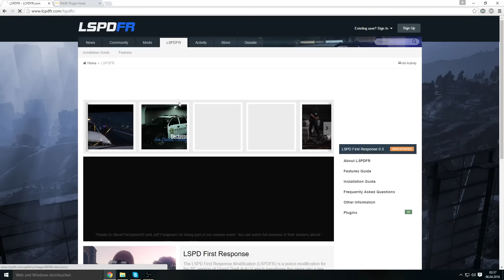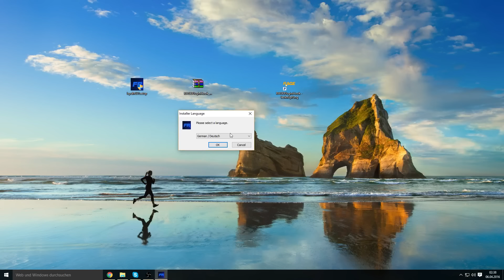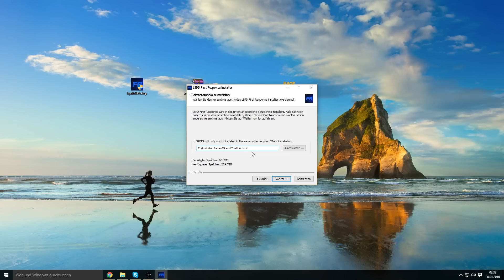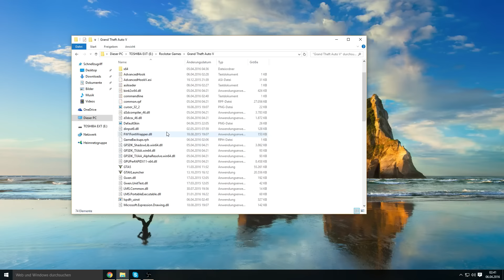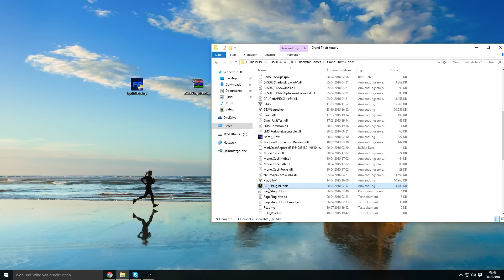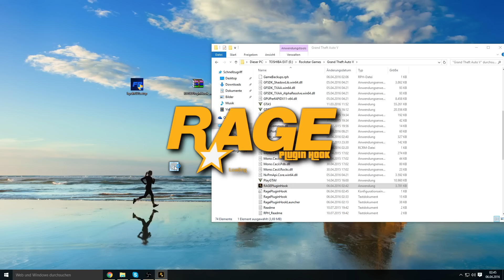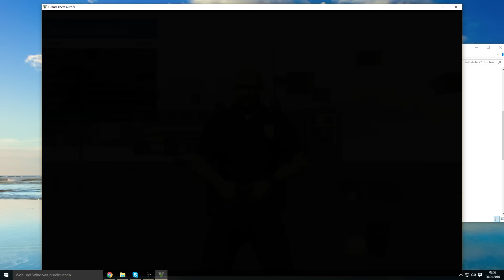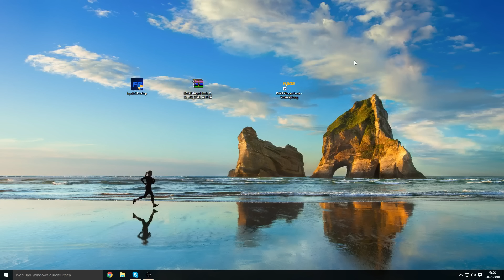Gta 5 LSPDFR Installation /Tutorial Deutsch FullHD 60FPS Lars der Eisbär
GTA 5  LSPDFR & PLUGIN - INSTALLATION  PC  Deutsch LSPDFR mod Installieren German Gta5 Polizei mod Installieren german FullHD gta5 Plugins installieren german FullHD
GTA 5 Lspdfr Einfach installieren ohne probleme und ganz einfach. Mit GTA 5 lcdpfr könnt ihr als polizist durch Los Santos laufen.
Hier nochmal ein Vereinfachtes Video zur "LSPDFR mod"